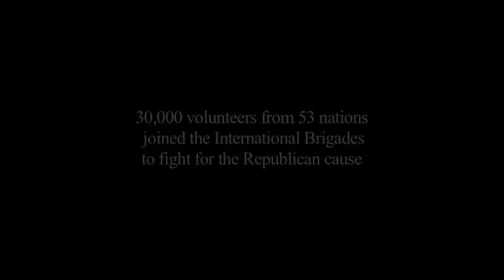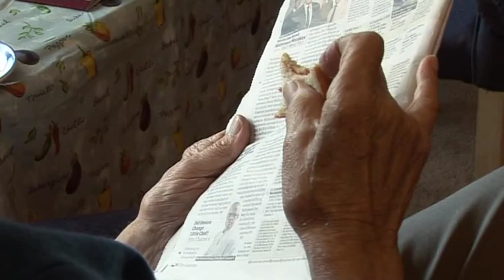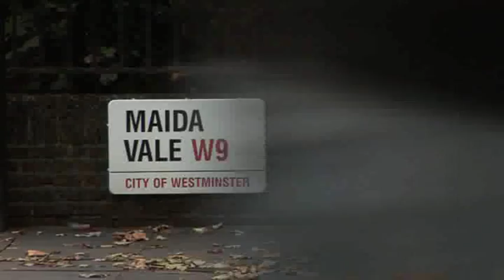"The Sons of Spain" the story of a British volunteer who fought in the Spanish Civil War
This is a documentary about Joseph Kahn, one of the few surviving British volunteers who fought in the Spanish Civil War.

Joseph was 18 when he volunteered to lead a convoy of ambulances from Camden Town to Madrid.

He arrived and went on to Albacete, where he joined the newly formed British Battalion.

In February 1937, the battalion fought at the Battle of Jarama. In a single day's bloody fighting on 12 February against Moors from Franco's Army of Africa, the British Battalion suffered 275 casualties - leaving 125 rifleman fit for duty.

On the second day of fighting, the machine gun company was surrounded by Fascists and many of its members were captured.

The battalion remained in the trenches at Jarama until 17 June 1937.

 The film was the final project of a two week film-making course run by the Documentary Film-makers Group (DFG).

Thank you to everyone at DFG, all the tutors and students. Obviously a huge thank you to Joseph and his wonderful family.